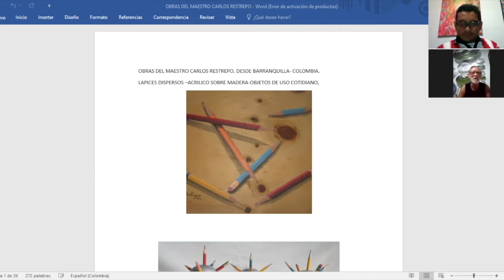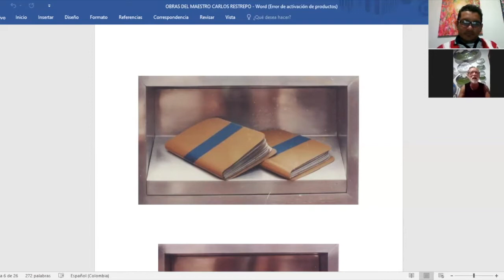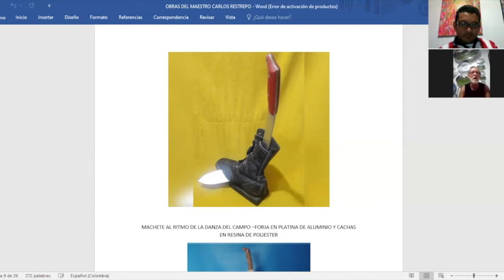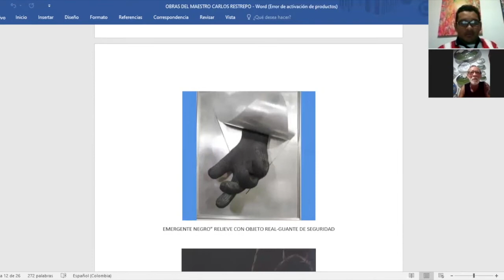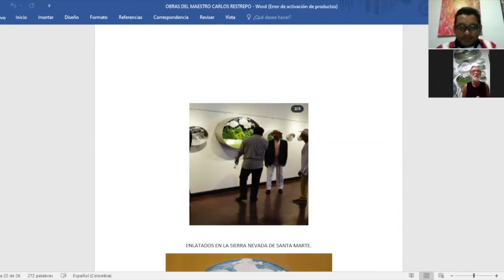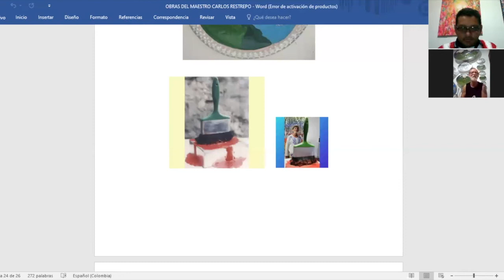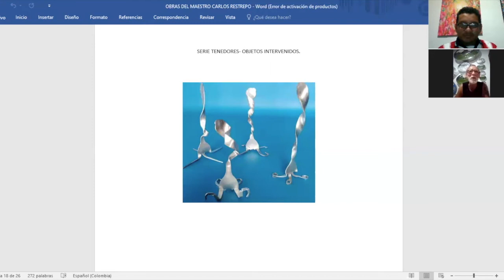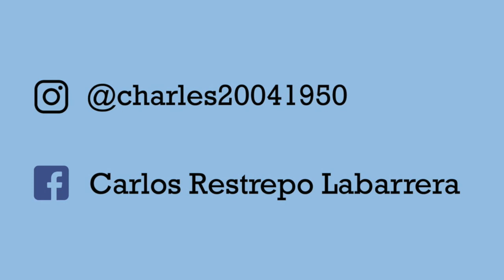Desde curramba la Bella ,Haine De La Hoz charla con el maestro Carlos Restrepo,sobre su vida y obra.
El maestro Carlos Restrepo nos relata sobre sus creaciones artísticas ,en el emsamblaje y técnicas mixtas de la escultura,